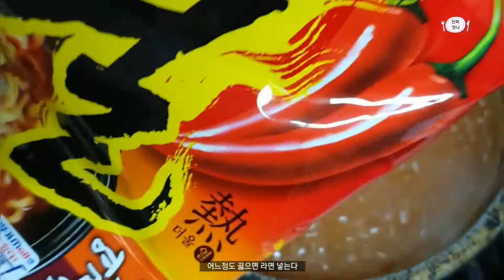매운게 땡길때 /열라면 열나게 끓이기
신길동 매운짬뽕 먹을생각 꿈에도 없고
벌떡 순한맛을 먹지만
매운걸 좋아하지요.
그중에 열라면이 진짜 맛나거 같아요
진짜 이렇게 끓이면 정말 열나게 맵게  맛나게 먹을수 있답니당